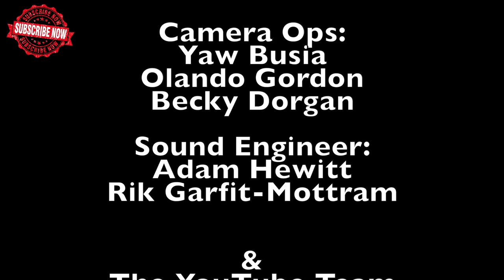Clapper Priest VS UK Principal - Exclusive Clash Live & Direct at YouTube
Please Vote For Your Mc [Top right corner of video]

UK Dancehall MC Clapper Priest grew up in a household with young Jamaican parents in Dalston, as a result was introduced at a young age to the spirit of Jamaica with regular house parties and blues dances.

Started to obsessively collect rare and soul, funk and reggae records, early disco 45’s, CDs from an early age until in 1981 at the age of 20, he launched himself as a energetic, illuminating MC on the London sound system reggae scene. His reputation began to rise and in 1985 started to associate himself with the Paddington Terror Sound System working with the likes of Sweetie Irie and Joe 90.

By the mid to late 80s, Clapper’s career was moving skyward, becoming the MC and percussionist for Dalston-based reggae band One Style MDV, performing many shows around the UK and becoming active in the Rock Against Racism campaign. During this time they supported many huge reggae acts including Burning Spear, Gregory Isaac and Winston Reedy, to name a few and in 1988 toured with Joe Strummer for his Rock Against the Rich Tour. During this time Clapper Priest recorded his début single Rasta Far Out produced by Horace Truebridge, a futuristic journey looking back at things from a Rasta perspective.

In late 80s, Clapper Priest left the band to pursue a solo career which culminated in a number of musical projects in collaboration with the first black reggae pirate radio station in London, Ladbroke Grove-based DBC (Dread Broadcasting Corporation). Here he worked closely with the massively renowned DJ Lepke and Ranking Miss P, releasing the single Who Am I.

UK Principal Born in Dulwich South East London 1961. Started in music by singing in the church and school choir from 1969. Then in the 70’s was a record selector for a sound called Lion Mattic my cousin sound in Derby and during the summer holiday was still selecting tunes but mixing down the MC’s on the system and Principal also was the singer/chanter and developed a unique style of variating my vocals to give a different flavour to reggae.

Then in the late 70’s - 80’s my friends in Lee Green created a sound called Enforcer which was a Party Sound but we had vibes. Since then Principal have worked on sounds like Gemini UK, Virgo, Stereo Classic, Prince Melody and various other sounds to many to mention. Now since 1989 Principal joined a band called the Worries were Principal was in my element performing live on a stage the concept of the worries was an idea my friend Winston aka Serpy with Animal aka Leroy the band was born the transition wasn’t easy because being on a sound system a lot of work needed to be done.

UK Principal  had a chart topper in Europe on Jah Shaka record label word is Jah went straight in at No 5 in 2010 and the tune is still selling now. The moment UK Principal  working with rainbow sounds co-producing this Album Rainbow Sounds meets Principal, also working with Roots Hi-tek in producing an album and also working with Young Warrior to produce an album release date to be confirm. Also had a new release Hola Meditation produced by Luca B C.E.O of Rainbow Sounds released on the Jah Militant Label